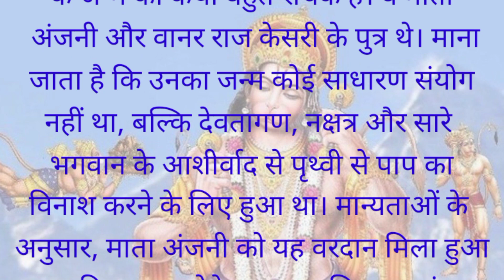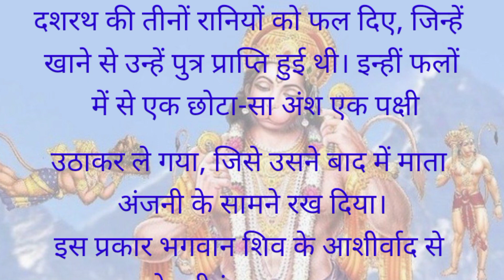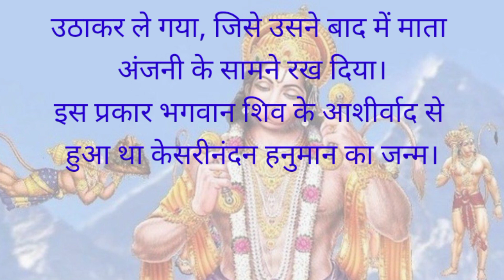भक्ति कहानी ll Birth story of Hanuman ji ll राम भक्त हनुमान की कहानी ll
devotional story
hanumanji ki kahani
ram bhaktistatus